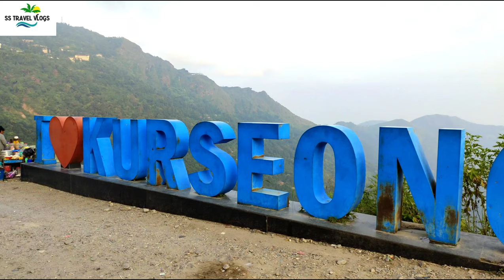KURSEONG TO NJP by Road@sjvlogsss@CountingMiles@TravelWithKoushik@TravelingMondays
HI GUYS,
In today's video we will be going back to Kolkata. So, in the video we'll be showing the road trip by bike from KURSEONG TO NJP. This video is PART 2

Sj Vlogs
Counting Miles
Travel With Koushik
Traveling Mondays ​

ss travel vlogs
bike trip
kurseong to njp
kurseong to siliguri by road
kurseong to njp by road
darjeeling to kurseong by road
kurseong tour
kurseong tour plan
kurseong tour guide
baghora kurseong
kurseong tourist lodge
kurseong tourist place
kurseong road condition
darjeeling to njp via kurseong
njp to sitong via kurseong
kurseong to siliguri